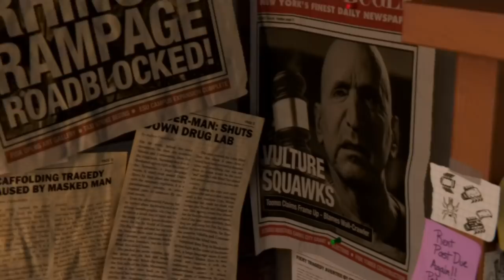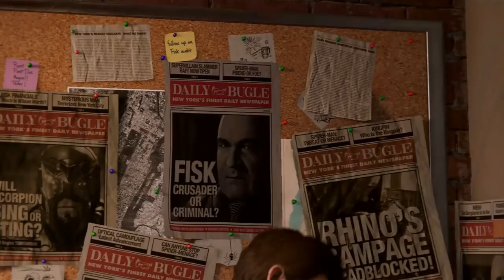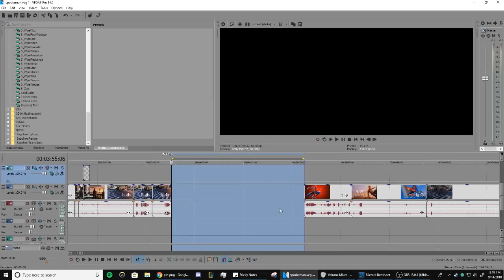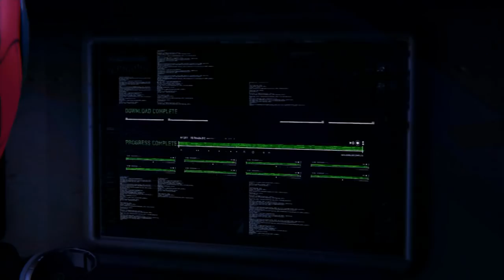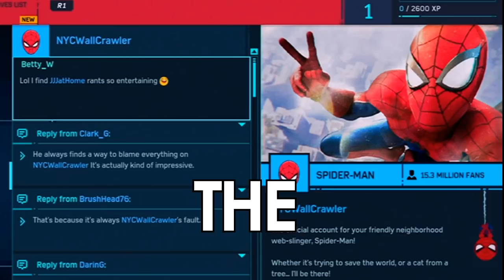Spiderguy.jpg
pizza time!